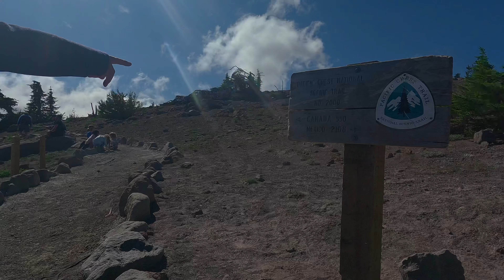Mount Hood - walk along the pacific crest trail.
The pacific crest trail is a trail that goes along the mountain ranges in the USA between Canada and Mexico. This video is a short walk where I was pushing my limits on how long I can walk post covid in elevation and distance. Enjoy this portion of the journey.

Testing Cameras
LUTs - Leeming Lut Rem.709 for Go Pro Hero 9/10

Instagram,Twitter, Facebook, Pinterest: @pmexplore